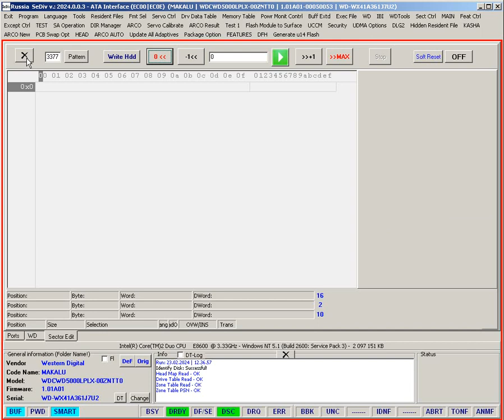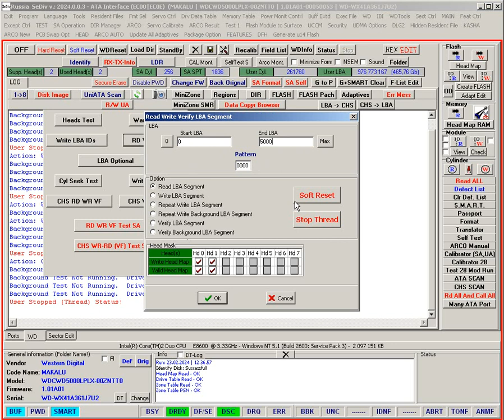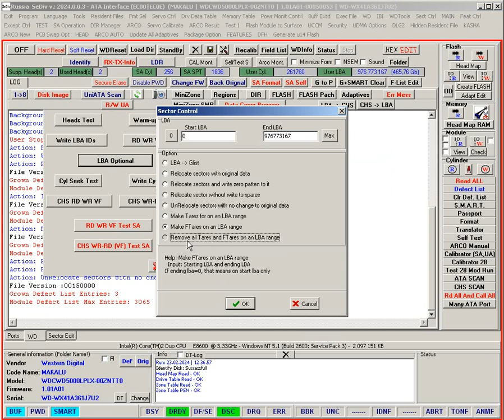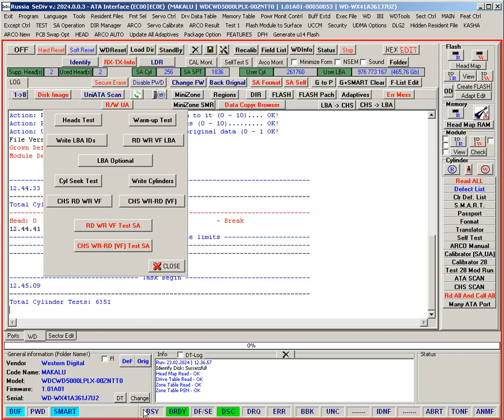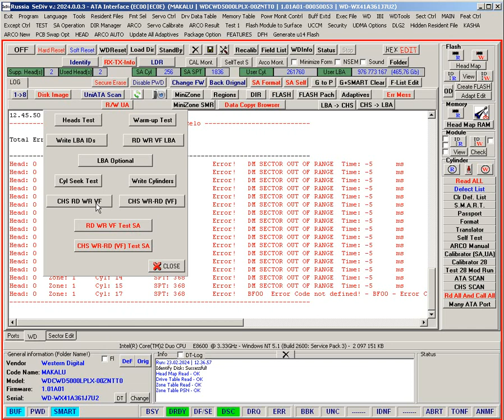Western Digital UA Test Function